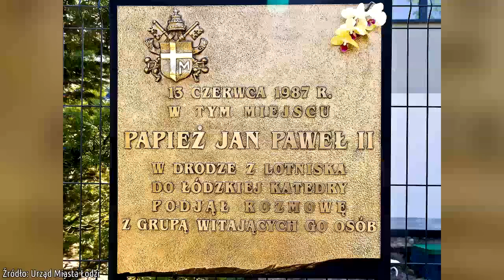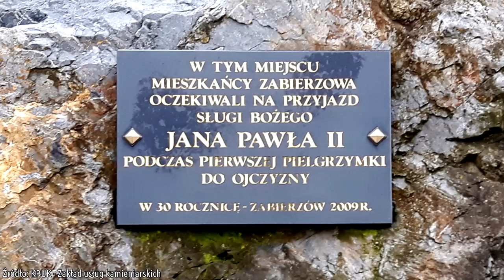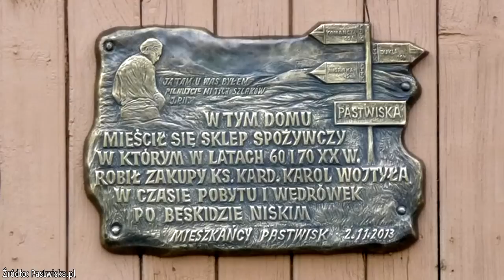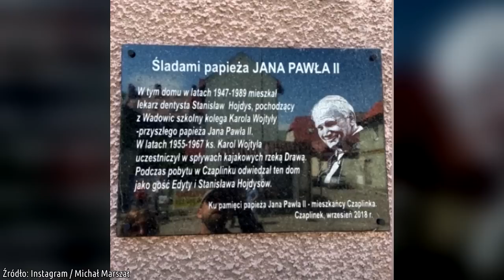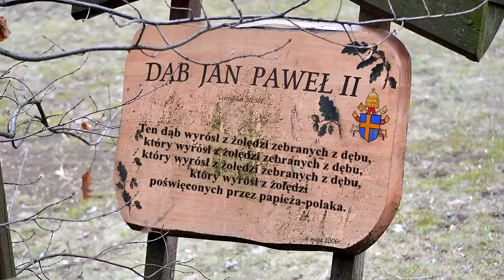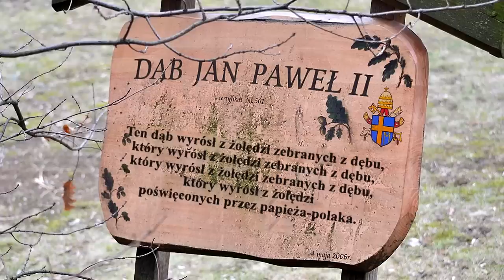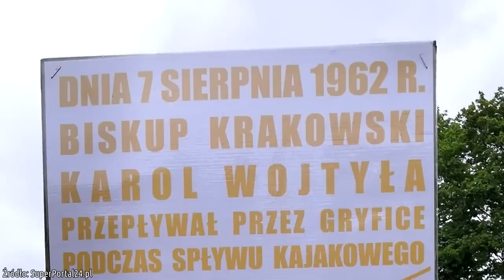10 najdziwniejszych tablic poświęconych papieżowi-Polakowi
Pamiętacie słoik z powietrzem, którym oddychał Jan Paweł II, albo ziemią po której stąpał? Myślicie, że były to tylko głupie żarty? Po dzisiejszym odcinku nie będziecie już tego tacy pewni. W całej Polsce znajdują się bowiem tablice upamiętniające praktycznie wszystko, co robił papież-Polak - łącznie z robieniem zakupów, pod którymi ludzie całkowicie serio modlą się i palą znicze. Zapraszam was na zestawienie 10 najdziwniejszych tablic poświęconych papieżowi.

Muzyka w tle:
(biblioteka YouTube)

Pozdrawiam,
Jacek Makarewicz